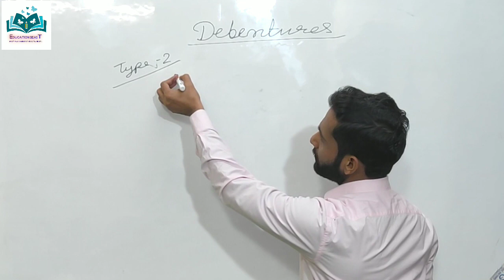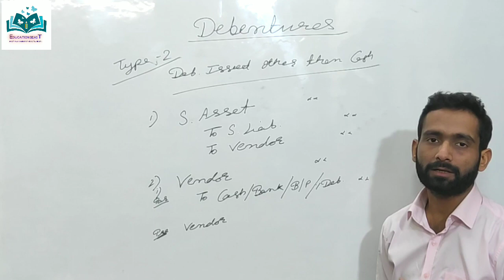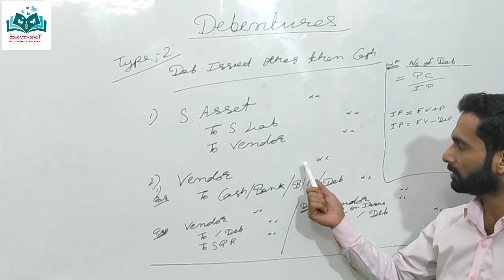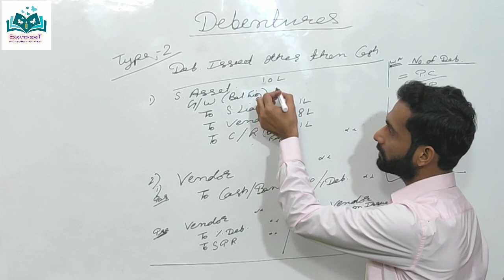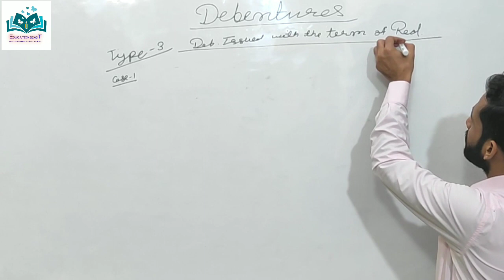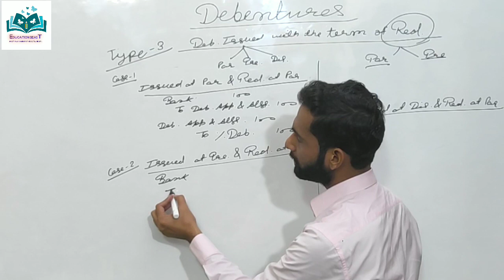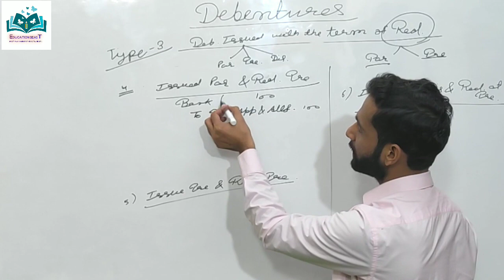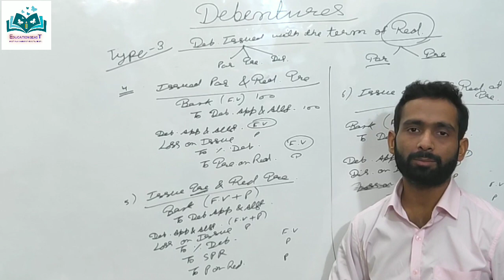Issue of Debentures Lecture-2|Education Beast|Accountancy by Puneet sethi